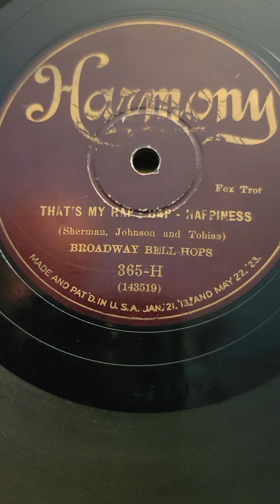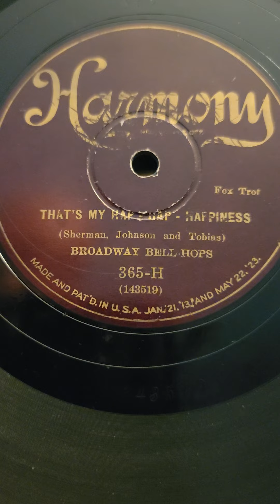That's My Hap Hap Happiness - Broadway Bell Hops Harmony Records #365 1927